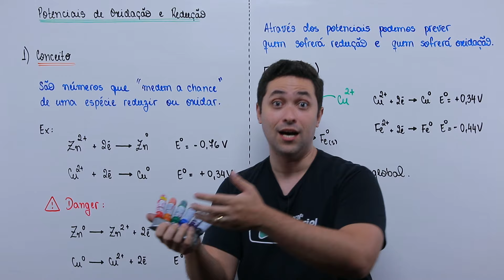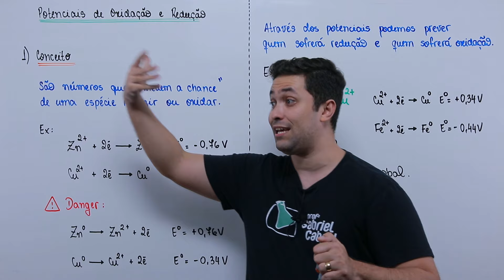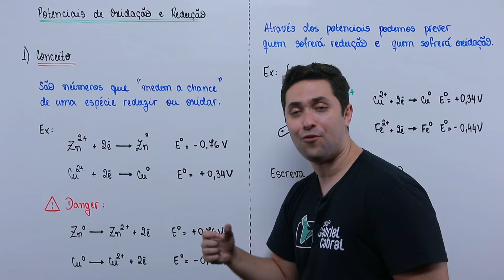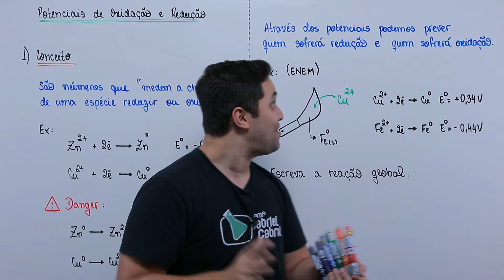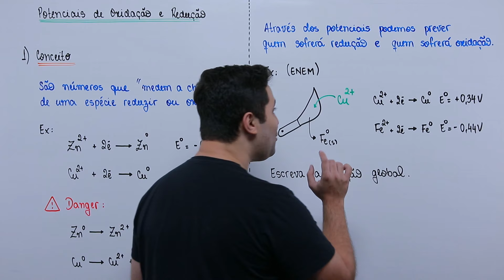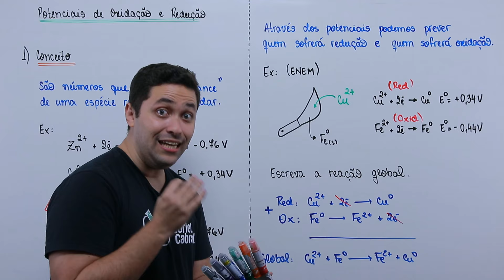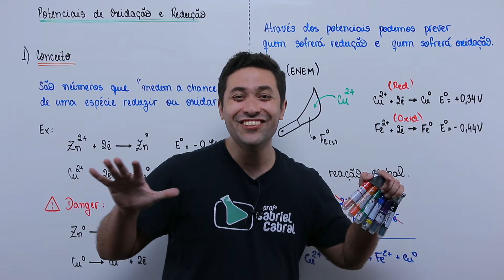🧪 ELETROQÚIMICA: POTENCIAIS DE REDUÇÃO E OXIDAÇÃO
Rapeizeeee. Tranq?

Saber trabalhar com potenciais de redução e oxidação é uma das habilidades mais cobradas em eletroquímica no ENEM. Pensando nisso, fiz esse vídeo para te ajudar e vc aprender isso de uma vez por todas.

Então, pega essa visão.

Eh Nox! ✌